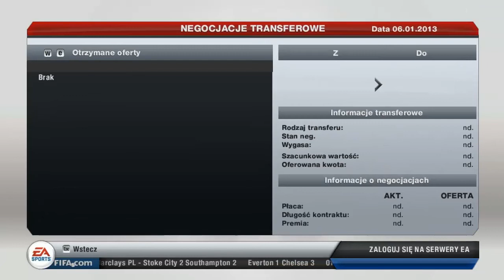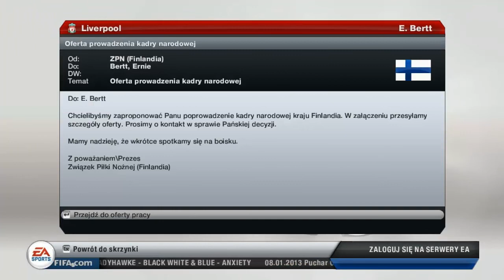FIFA 13 - Sensacyjny mecz z Arsenalem Londyn !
FIFA 13 to kolejna odsłona najpopularniejszego symulatora piłki nożnej tworzona przez kanadyjskie studio EA Sports. Podobnie jak poprzednie odsłony, również i ta doczekała się wielu istotnych usprawnień wpływających na mechanikę rozgrywki.

Sporo zmian przypadło w udziale silnikowi fizycznemu o nazwie Player Impact Engine, zaimplementowanemu po raz pierwszy w FIFA 12. Twórcy znacznie usprawnili grę obrońców na małej przestrzeni i poprawili pracę rąk podczas boiskowych przepychanek, dzięki czemu udało się wyeliminować graficzne przekłamania z tym związane. Spore zmiany zaszły również w zakresie kontroli nad piłką -- tym razem położono znacznie większy nacisk na przyjęcie futbolówki. Na ten proces od teraz ma wpływ wiele nowych czynników, m. in. napór obrońców, warunki atmosferyczne czy umiejętności techniczne zawodnika. Dodatkowo, autorzy wprowadzili szereg nowych zagrań pozwalających na rozegranie akcji „z pierwszej piłki".

Moduł Attacking Intelligence przynosi spore zmiany w grze ofensywnej. Większy nacisk został położony na wykorzystanie wolnego pola (zwłaszcza skrzydeł boiska), dzięki czemu zwiększyła się liczba dostępnych wariantów rozegrania akcji. Ponadto ulepszono zachowanie piłkarzy biorących bierny udział w akcji -- zawodnicy formacji ofensywnych znacznie częściej skupiają na sobie uwagę obrońców, pozwalając graczowi na szybkie wypracowanie sytuacji strzeleckiej. Kosmetyczne zmiany dotknęły również drybling -- w FIFA 13 zawodnicy szybciej zmieniają kierunek biegu podczas sprintu, a uwolnienie się spod opieki obrońców znajdujących się za plecami kontrolowanego zawodnika stało się łatwiejsze.

Nowa FIFA to również moduł Tactical Free Kicks, otwierający nowe możliwości w kwestii rozgrywania rzutów wolnych - przy piłce pojawia się trzeci zawodnik, co pozwala, z wykorzystaniem funkcji markowania strzałów i zwodów przed uderzeniem, zmylić defensywę przeciwnika. Wprowadzone zmiany pozwalają również na dodatkowe ograniczanie wariantów rozegrania stałych fragmentów gry przez przeciwnika -- w dowolnym momencie możemy zmienić ilość zawodników znajdujących się w murze, zmniejszać jego odległość w stosunku do punktu rozegrania rzutu wolnego, a także wybiegać z niego pojedynczymi zawodnikami. Ponadto w FIFA 13 obrońcy biorą aktywny udział w wybijaniu piłki zmierzającej do pustej bramki.

W FIFA 13 znajdziemy zupełnie nowy tryb rozgrywki -- Skill Games -- w którym gracze mogą przetestować swoje umiejętności w kilkudziesięciu różnorodnych wyzwaniach sprawdzających precyzję i celność naszych zagrań. Za jego pomocą potrenujemy m.in. wykonywanie dośrodkowań, strzałów z rzutu wolnego czy krosowych podań w poprzek boiska.

Autorzy postarali się także o spore zmiany w strukturze trybu kariery. Po raz pierwszy w historii serii mamy możliwość poprowadzenia wybranej reprezentacji narodowej, zaś posadę selekcjonera kadry łączymy z obowiązkami trenera klubowego. Twórcy postarali się także o zaktualizowanie rynkowych cen zawodników w panelu transferowym -- dodatkowo istnieje możliwość oddania jednego z graczy w rozliczeniu za piłkarza, którego chcemy pozyskać. Znacznie rozbudowano także system powiadomień, który pozwala prześledzić najważniejsze informacje z całego świata wirtualnego futbolu, jak również umożliwia wejście w szerszą interakcję ze swoimi podopiecznymi.

W FIFA 13 znacznych ulepszeń doczekała się praca sędziów -- wyeliminowane zostały ich błędy związane ze złą pracą silnika fizycznego, a wirtualni arbitrzy znacznie częściej korzystają z „przywileju korzyści". Obronę własnej bramki ułatwia usprawniona kontrola piłki opuszczającej pole gry, dzięki odpowiedniemu zastawianiu futbolówki przez defensorów. Nowa FIFA to także nowe zestawy cieszynek, animacji strzałów i podań.